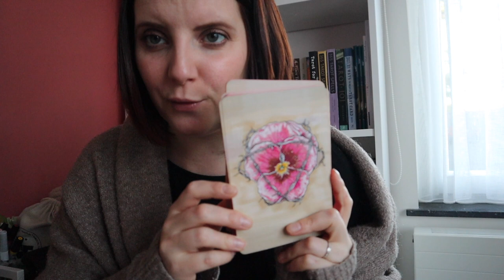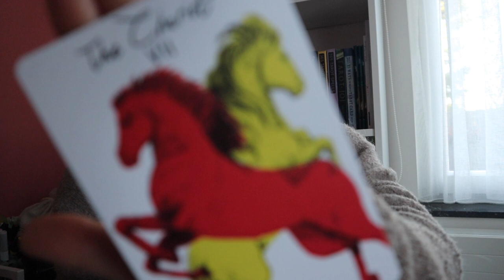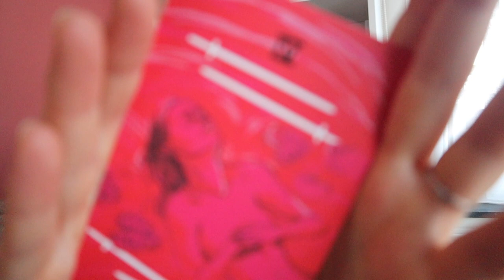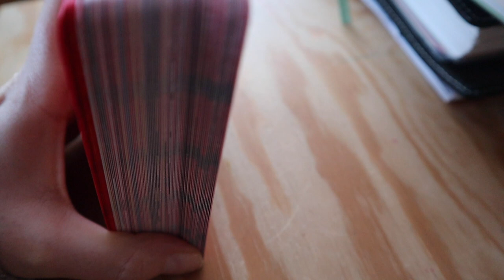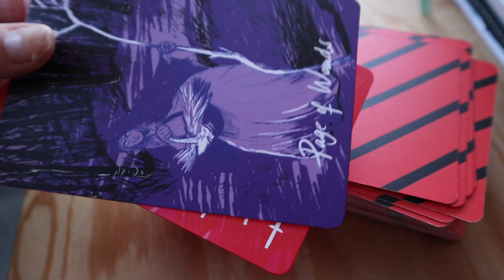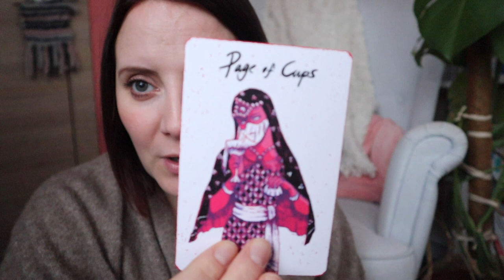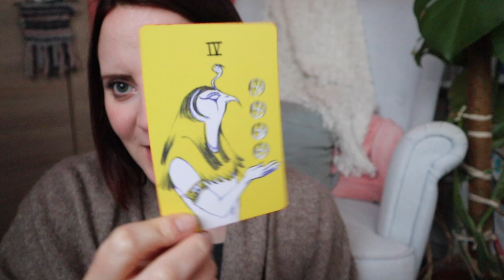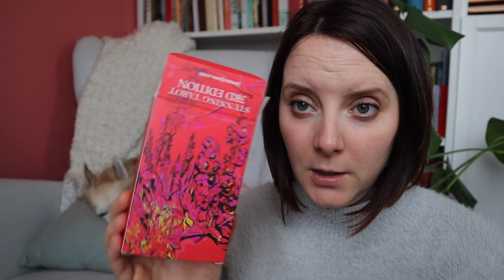VLOG | Je découvre le STUNNING TAROT de Jonasa Jaus